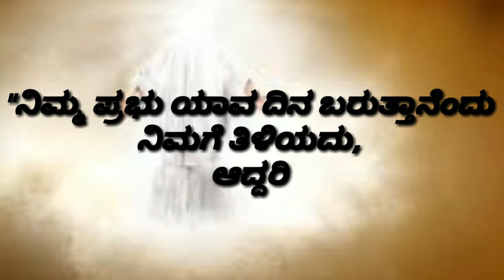First Sunday of Advent|Fr.Prasanna Kumar|Gospel Reflection|ಕನ್ನಡ ಶುಭಸಂದೇಶ ಚಿಂತನೆ|Odanaadi